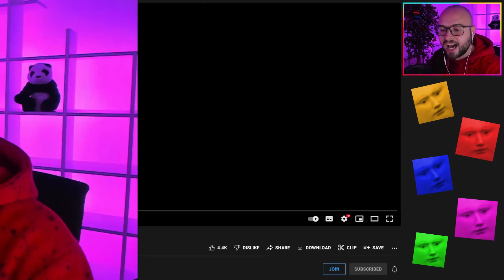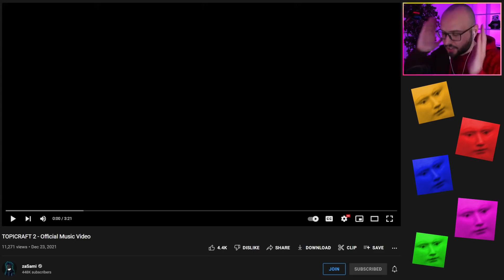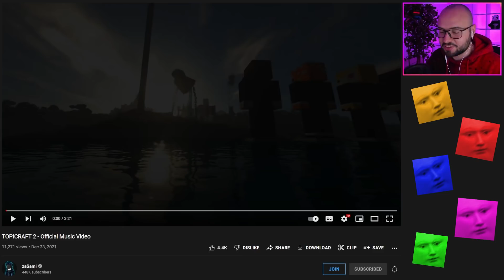Reactionez la NOUA PIESA TOPICRAFT 2 - Official Music Video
▷ LIKE ( ˘ ³˘)❤️ daca ti-a placut acest episod!